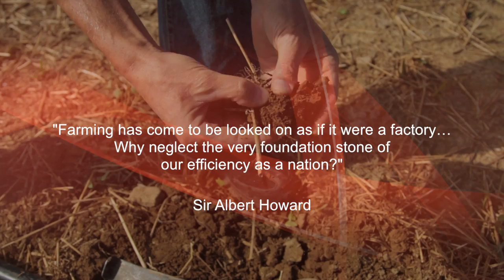At Penn State With Sjoerd Duiker